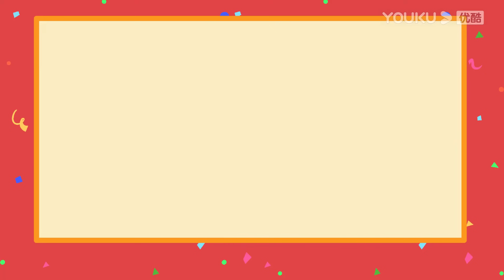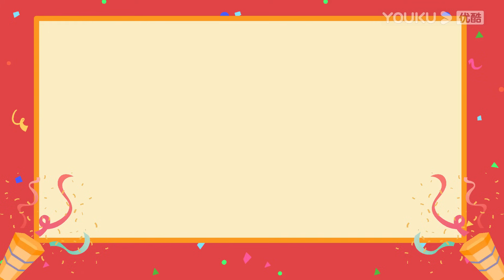ENGSUB【街舞营业中 第六季】EP10 | 外国舞者首次尝试螺蛳粉！意外爱上辣条魔芋爽？ | 这！就是街舞 第六季 | 优酷综艺 YOUKU SHOW